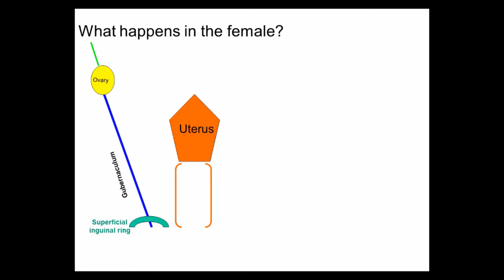Inguinal Canal Supplementary Video except it's just Dr. Dikranian saying "gubernaculum"